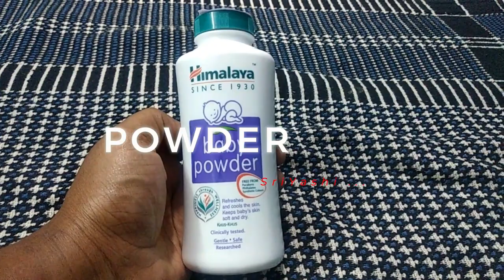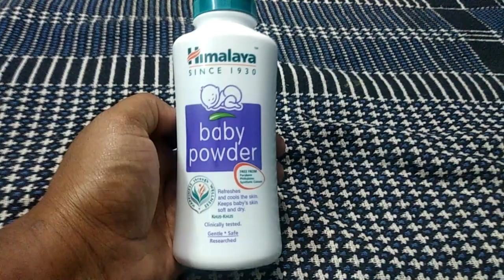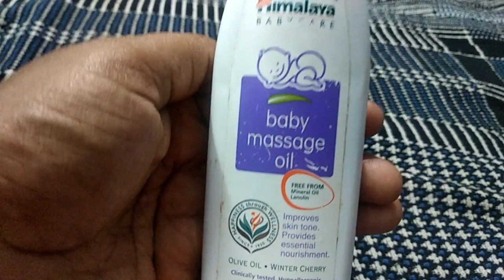Baby Products | New Born Baby Essentials MUST HAVE ??? | Baby Care Products Skin care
LINK OF THE PRODUCTS IS BELOW :-

AVEENO BABY WASH AND SHAMPOO

AVEENO BABY LOTION :-

CETAPHIL BABY DAILY LOTION :-

HIMALAYA BABY POWDER :-

HIMALAYA BABY MASSAGE OIL :-

CHICCO BABY WASH AND SHAMPOO :-

CHICCO BABY LOTION :-
In this video i am going to share you my little sriyashi used
baby products, and also New Born Baby Essentials MUST HAVE???
I am only sharing baby products what i used for my baby,
first two  months i did not used any body wash and shampoo
on 3rd month onwards i am using AVEENO BABY WASH AND SHAMPOO and also AVEENO BODY LOTION.
its gives me a best result for my baby skin i also shared pictures aswellas videos of my baby.
AVEENO PRODUCTS are most recommended products for new born babies,
POWDER i used for my baby is Himalaya Baby Powder
Rash Cream i used is RASH FREE CREAM (for dipper rash)
Where as for body rash i used Calamine and light liquid Parffin Lotion.
Body Massage oil for baby i used
                                           1) CHICCO Baby Body Massage Oil
                                            2) Himalaya Baby Body Massage Oil
BABY PRODUCTS FOR SOAP AND SHAMPOO

BABY PRODUCTS FOR POWDER

                          Himalaya Baby Powder

BABY PRODUCTS FOR RASH

                          Rash Free Cream ( for dipper rash)
                           Calamine Light Liquid Perffin Lotion

BABY PRODUCTS FOR MASSAGE OIL

                            Chicco Baby Massage Oil

instagram account name :- kidssridadshow

More love,
saisrideep

Other Useful Videos From Our Channel